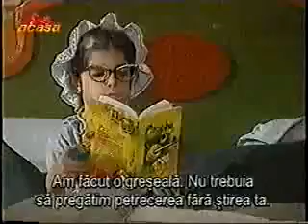Mi pequeña mamá - Capítulo 14b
Mi pequeña mamá, una serie devertida de Producciones RTI/Telemundo 2002

Elenco:
Úrsula, mi pequeña mamá es protagonizada por la actriz venezolana Bárbara Garófalo
Sus hijas Cassandra (Lorna Paz) y Chantal (Natalia Ramírez). Junto a ellas Merlina (María Cristina Gálvez), Marcelo (Rolando Tarajano) y Gertrudis (Margálida Castro)

Sinopsis:
En los años 1600, cuatro mujeres (madre, sus dos hijas, y criada) son acusadas de ser brujas y luego quemadas en la hoguera. Ahora en el siglo XXI, ellas reencarnan y es aquí donde comienza nuestra historia.
Las cuatro reencarnan con una pequeña variación: la madre es ahora una niña de 9 años, y sus hijas ahora son mujeres adultas. A pesar de su nueva relación y la diferencia de edad, las tres tienen muy claro quien es la madre y quienes son las hijas, o no? Y la cuarta bruja es la que se encuentra en medio de este dilema.
Para complicar más las cosas, la bruja con más experiencia de las cuatro es la niña. Ella puede encantar, embrujar y alterar sin mayor esfuerzo mientras su hija (aunque ya es adulta) es el colmo de la torpeza.
Cómo se vive con una pequeña mamá, especialmente una que tiene gustos de adulto y poderes sobrenaturales? Las respuestas y las risas las encontrarás en esta comedia titulada Mi pequeña mamá.

Director: Aurelio Valcarcel Carrol, Agustín Restrepo
Libretista, guión: Carlos Bardasano, Humberto Olivieri
Productor: Hugo León, Milton Rodríguez

Fuente: Tera